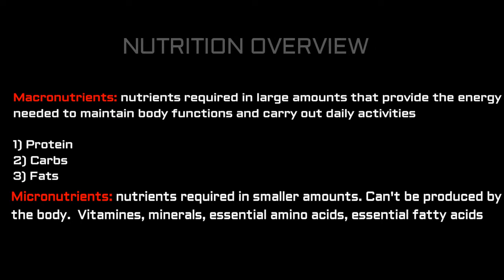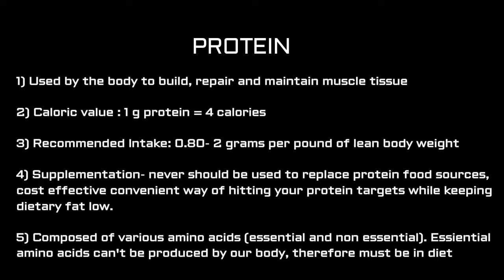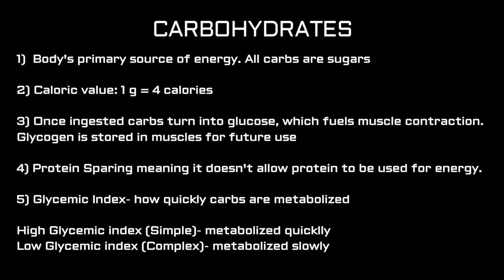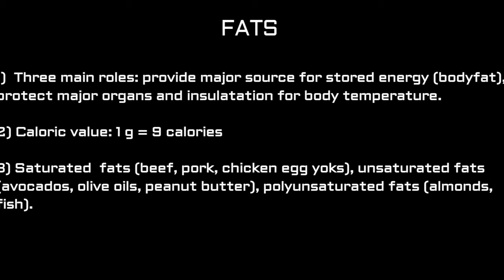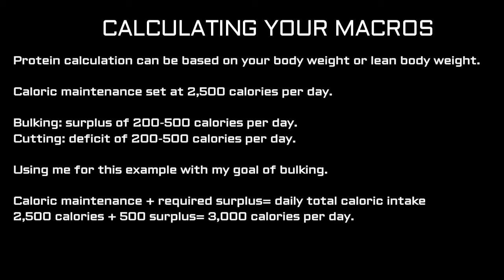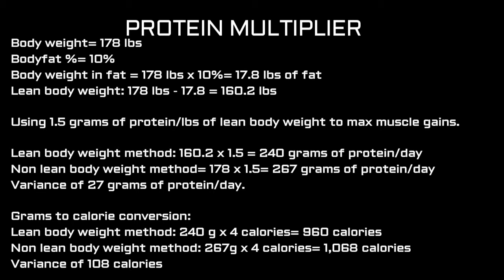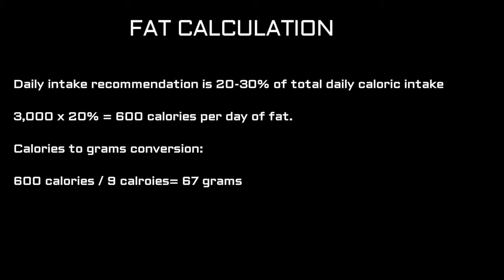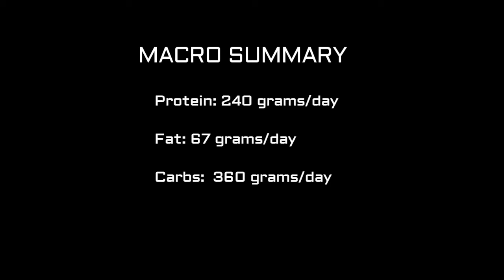CLEAN BULK: EPISODE 2: HOW TO CALCULATE YOUR MACROS | COMPLETE CHEST WORKOUT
Decided to do something a little different for episode 2 and put out an educational style video. Calculating macros can be really important in achieving your goals. It's not all about lifting weight, diet plays a big part. Hope everyone enjoyed the video and got something out of it. Look out for Episode 3 dropping April 28!